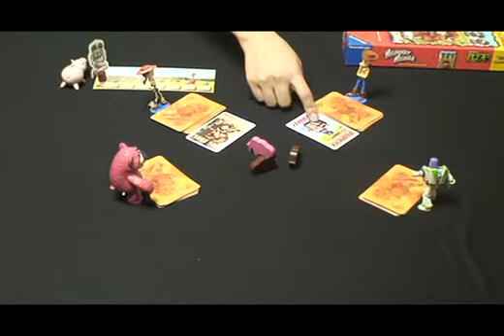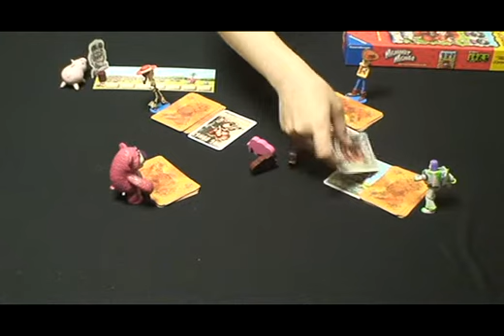매머드맘보 보드게임 [라벤스부르거]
매머드 맘보 게임설명 동영상입니다.